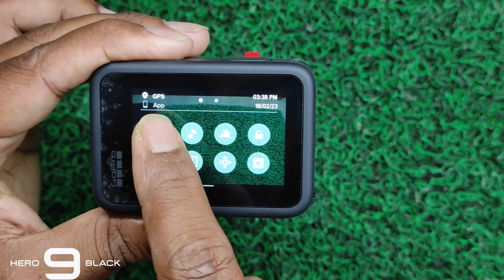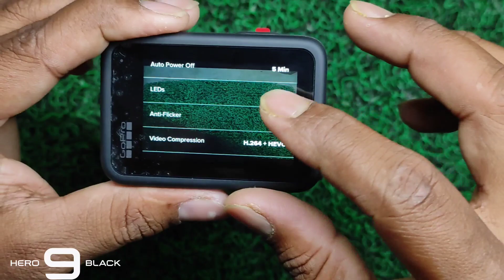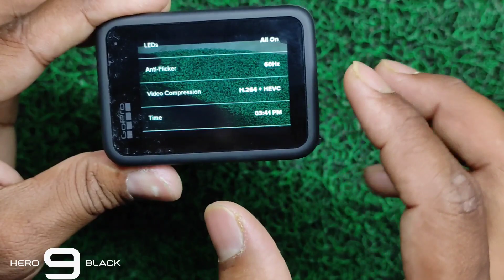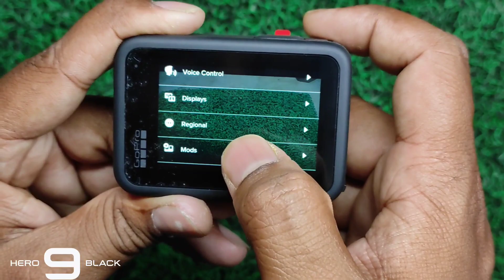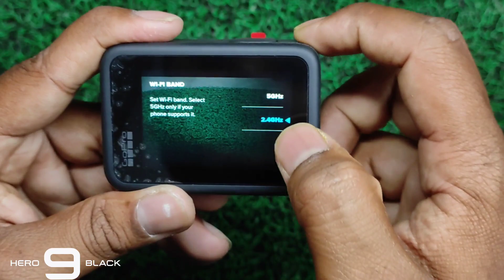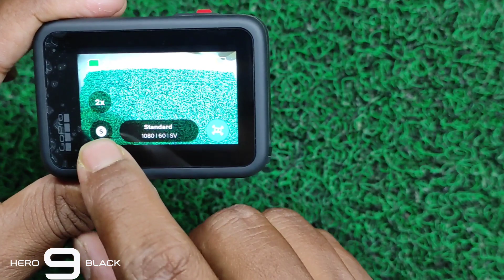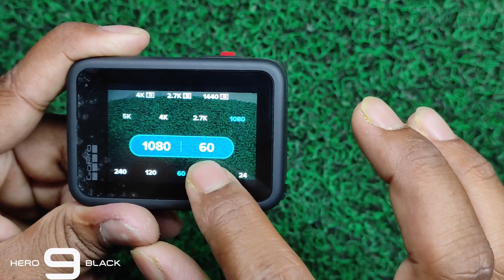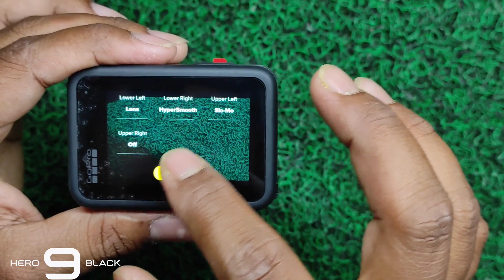GO PRO HERO 9 BLACK ALL SETTINGS XPLORER,.......